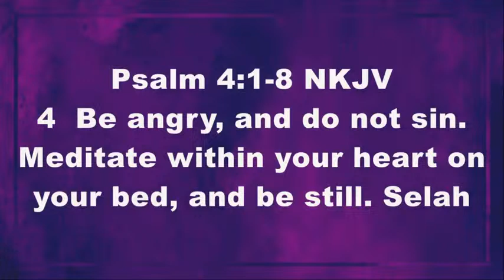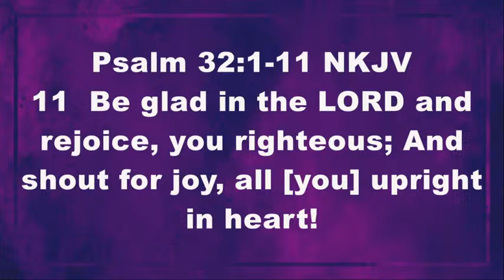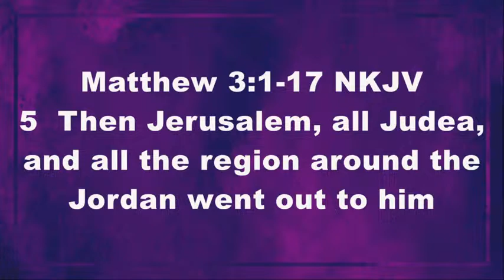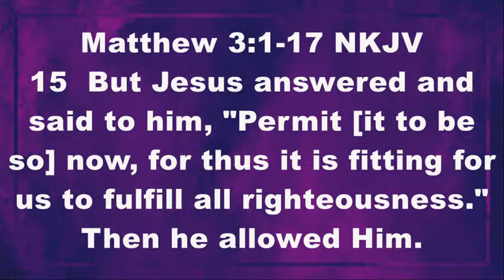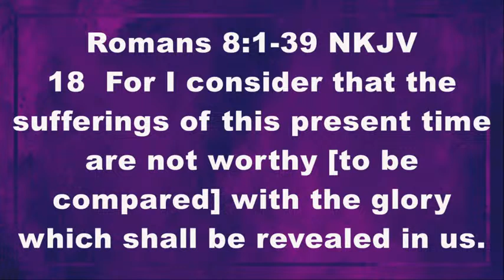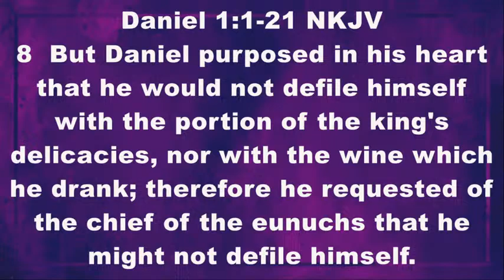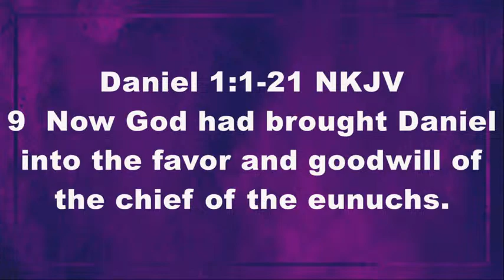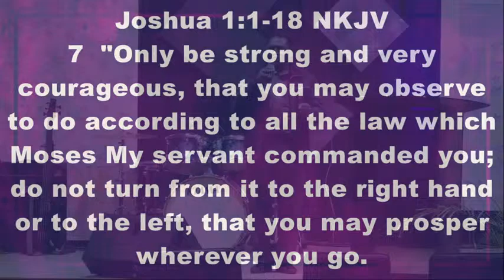PRAYER WEEK | MORNING SESSION DAY 2 | 26TH MARCH 2024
Prayer Week

Giving:
You can be a Blessing through Mpesa: Paybill No: 566218. Account Name: Offering/ Tithe/ Charity
Bank Accounts Details: Equity Bank Acc No: 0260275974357 | ABSA Bank Acc No: 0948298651
Cheques drawn in favour of "City Revival Temple".

City Revival Temple | CRT - Shofar House, Muslim Road-Ngara.
Our Church Telephone numbers are:  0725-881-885 or 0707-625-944.

City Revival Temple is a Ministry of Gospel Revival Centre.
Reaching the Lost at Every Cost.